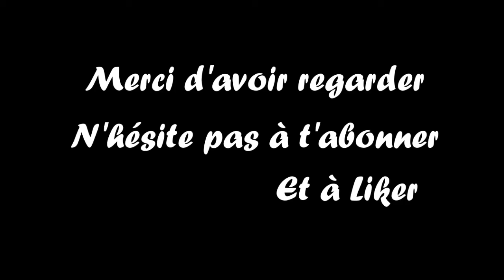Des pompiers d'élite !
On vous attend nombreux sur Altera RP !